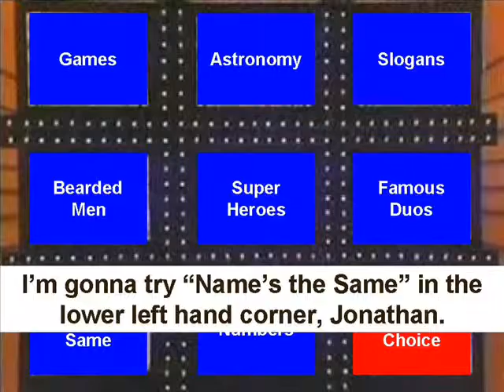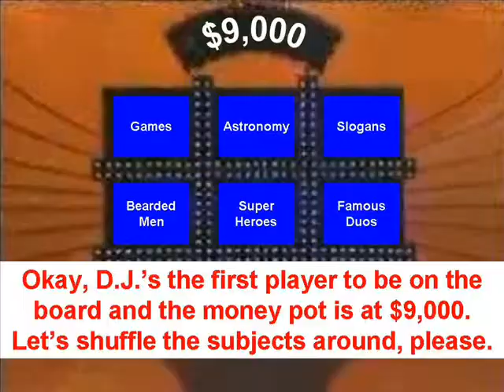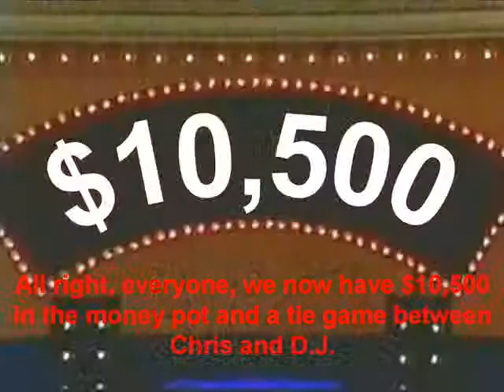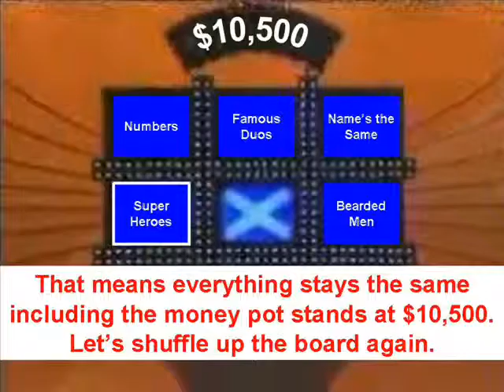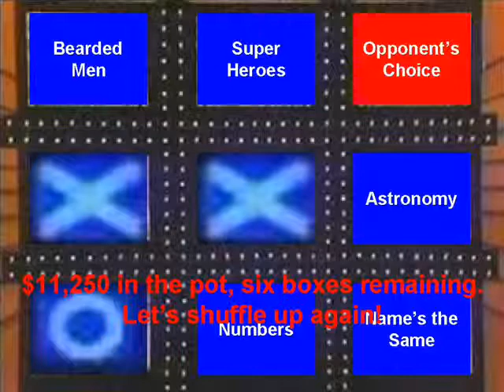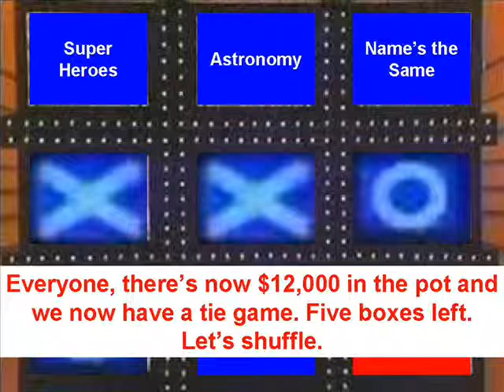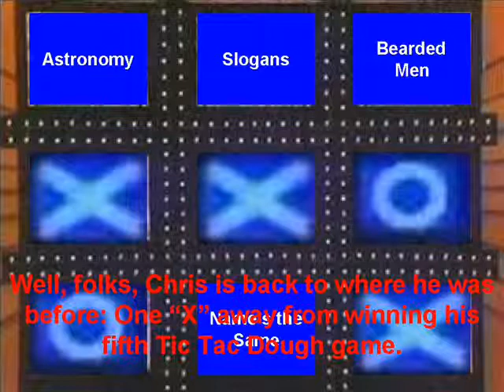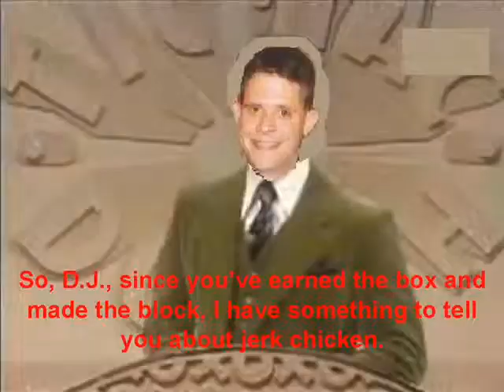Tic Tac Dough Total Drama Island Round Robin Episode 37 (Part 2)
The second part of Episode 37 of the Round Robin version of Tic Tac Dough's Total Drama Island $1,000,000 Survival Tournament.

Chris and D.J. are starting the third game of their match with a pot of $8,250. Can either one of them win their fifth Tic Tac Dough victory?